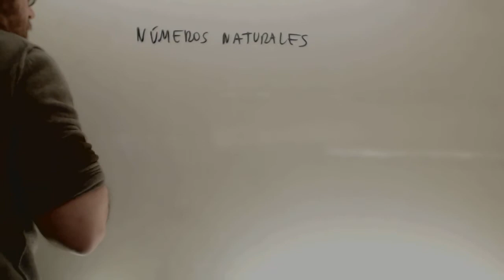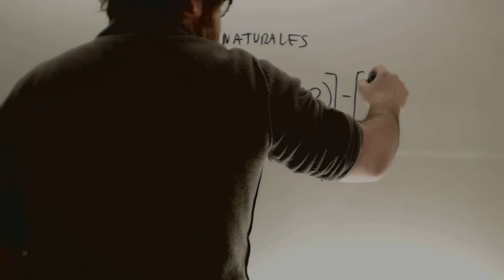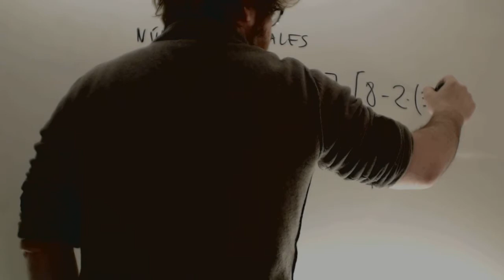Operaciones con numeros naturales Educacion Secundaria Adultos Academia Usero Estepona